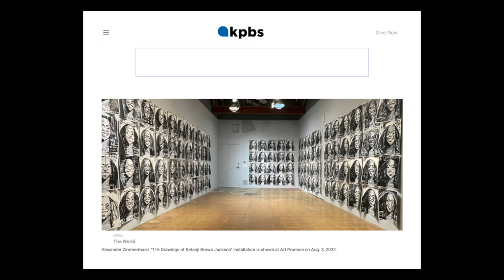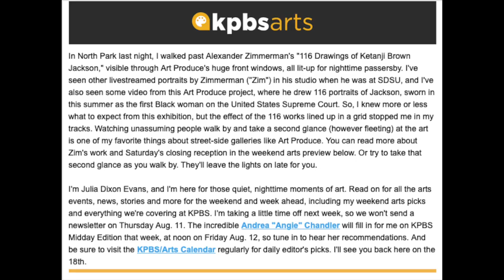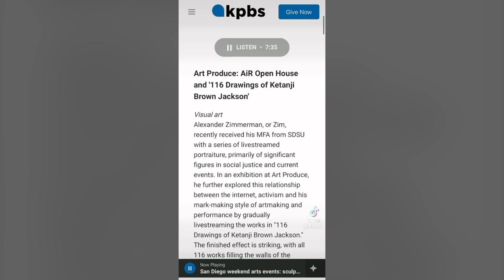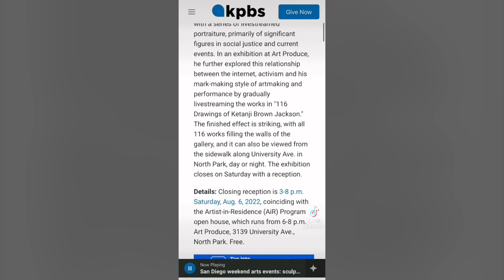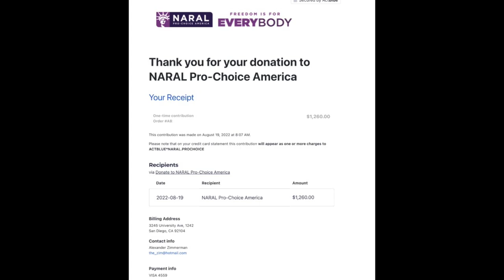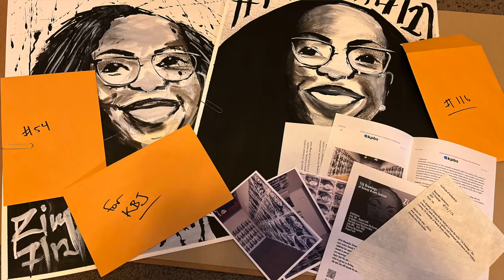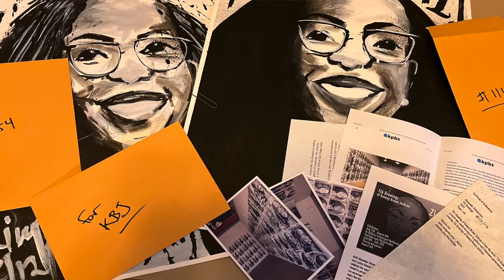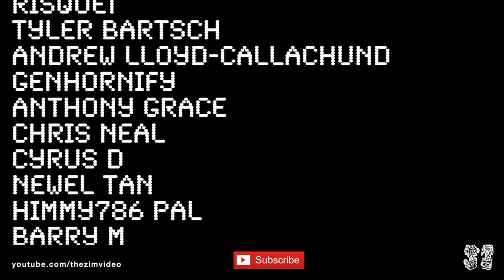$1260 Donation To NARAL Pro-Choice America & Exhibition Recap 116 Drawings of Ketanji Brown Jackson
01:07 Recap of Exhibition
17:11 Highlight/Press
26:12 Being a white artist drawing Black people
36:44 The numbers, sales and donations
46:14 Sending drawings to Ketanji Brown Jackson